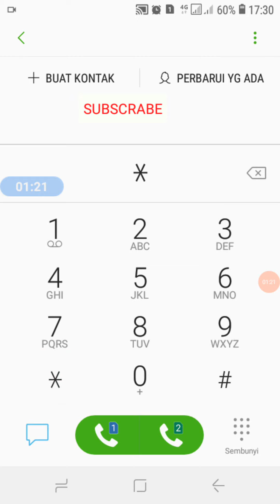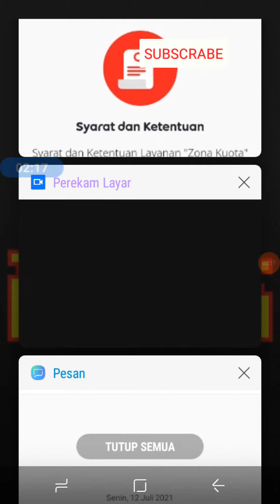Cara Cek Status Zona Internet + Bonus Kuota Indosat Zona Kuota Plus 2021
Zona Kuota+,
Kuota besar dengan harga hemat
Zona Kuota + adalah paket terbaru dari IM3 Ooredoo yang memberikan kamu kuota besar dengan harga terjangkau. Paket IM3 Zone tersedia di lokasi favorit kamu dan kuota hanya dapat digunakan di lokasi tersebut. Ayo nikmati segera paket IM3 Zone di *123*333#

( Jadi Dana, Chanel Jadi Dana, jadidana, chaneljadidana, )